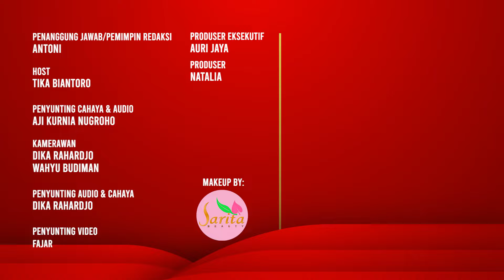Lord Rangga Eks Petinggi Sunda Empire Ungkap Kedekatan dengan Jokowi | NgomPol JPNN.com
Mantan petinggi Sunda Empire Raden Rangga alias Lord Rangga kini punya kesibukan baru sebagai seorang entertainer. Meski mulai sibuk menekuni dunia tarik suara dan terlibat dalam sebuah produksi film, Lord Rangga tetap serius memikirkan masa depan bangsa. Lord Rangga bahkan mengaku namanya masuk sebagai salah satu calon presiden di Pemilu 2024.